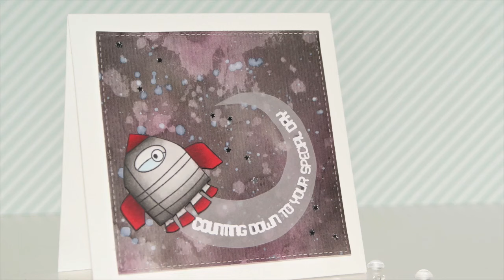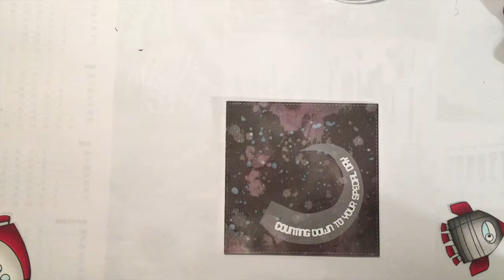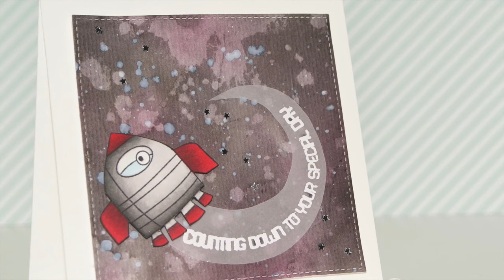Out of this world - My Favorite Things - Cardmaking Tutorial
Material:
Paper: Nenaah Solar (ultra heavy white card stock)
Watercolor Paper: Folia
Distress Inks: Tim Holzt (tumbled Glass, mermaid lagoon, chipped saphire, squeezed semonade, mowed lawn,
twisted citron, wilted violet, seedless perserve )
Copic Sketch Marker: T0,T1,T2,T3,T4,T6, R29, R39, R89, B00, B0000
Embossing Powder: WOW (opaque white)
Wink Of Stella Clear Glitter Brush Pen
Ink Pad: Simon Says Stamp (white)
Stamp Set: My Favorite Things (out of this world)
Dies: My Favorite Things (Stitched inside & outside circle, square)
Emblishments: Pretty Pink Posh (silver mini stars confetti)
Multi Matte Medium, ATG Scotch Roll, Fun Foam, Vellum, Versamark, Heat Tool)